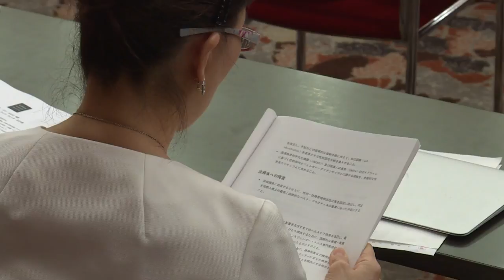Discursos anti-LGBT em escolas japonesas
As minorias sexuais são alvos constantes de declarações de ódio nas escolas japonesas, às vezes por parte dos próprios professores, denunciou nesta sexta-feira a organização Human Rights Watch (HRW) em um relatório.